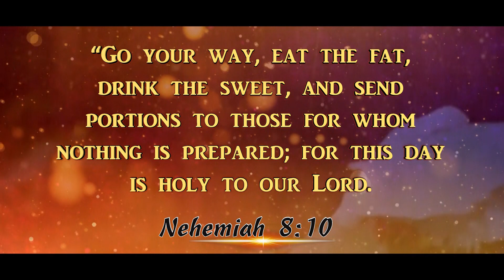Daily God's Word - 18 March 2023